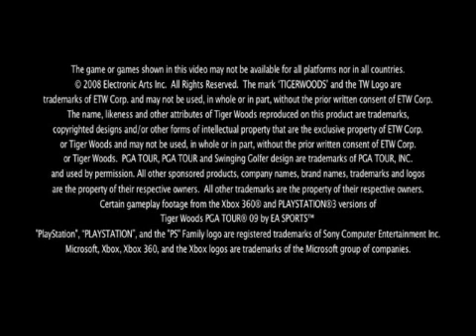Tiger Woods PGA Tour 09 Mobile Game Trailer - Thumbthug.com